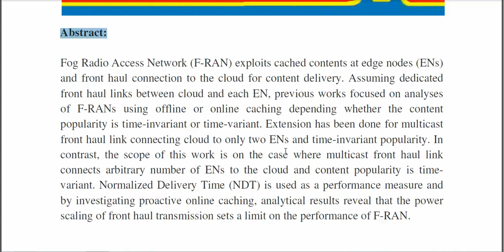Online caching with wireless front hauling and delivery in fog aided networks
3IEEE PROJECTS 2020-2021 TITLE LIST

 * Complete Source Code
 * Complete Documentation
 * Complete Presentation Slides
 * Flow Diagram
 * Database File
 * Screenshots
 * Execution Procedure
 * Readme File
 * Video Tutorials
 * Supporting Softwares

Support Specialization
 * 24/7 Support
 * Ticketing System
 * Voice Conference
 * Video On Demand
 * Remote Connectivity
 * Document Customization